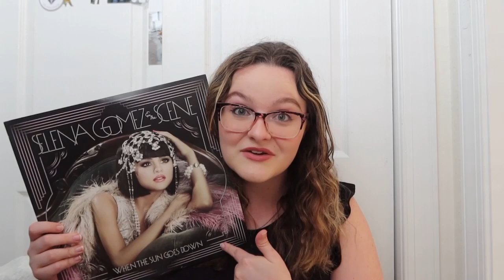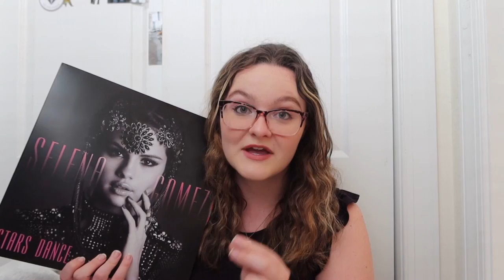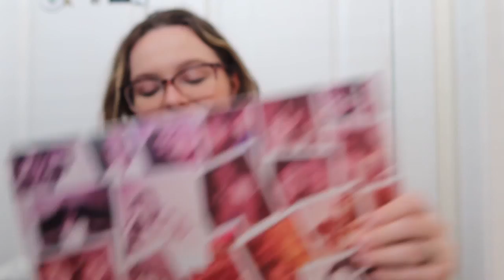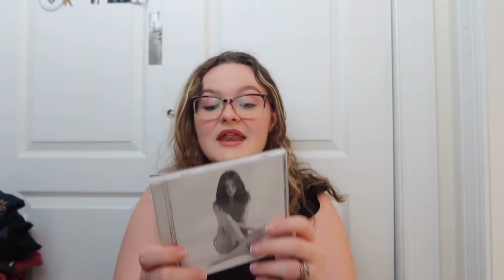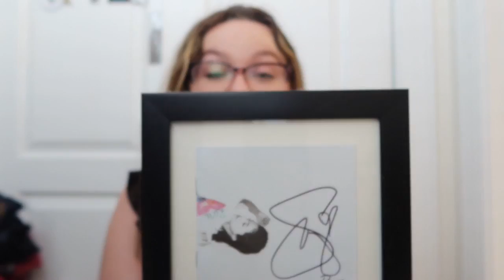MY SELENA GOMEZ MERCH COLLECTION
I really wanted to share my Selena Gomez merch collection with you, I've loved her for so long!